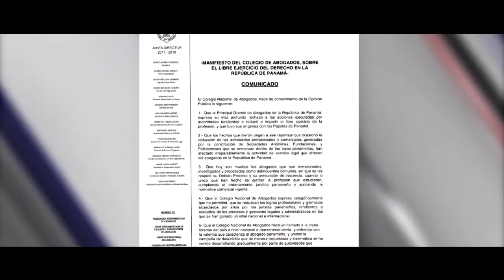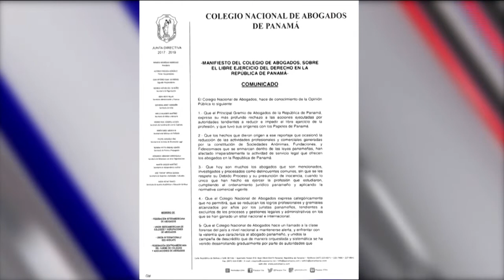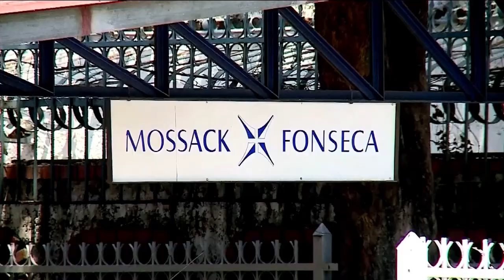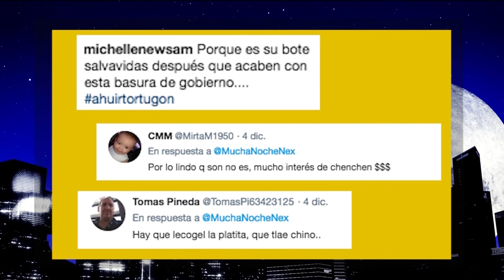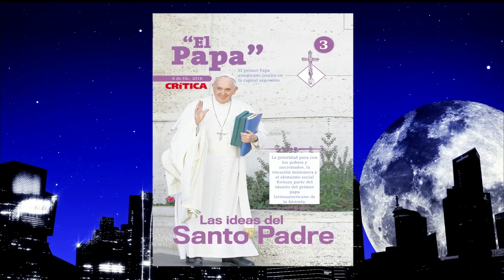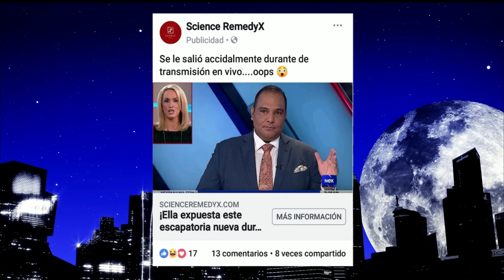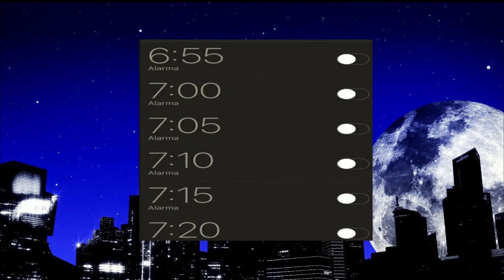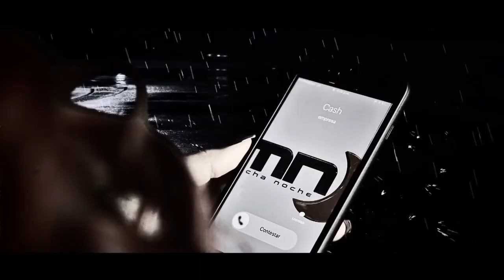Mucha Noche: Programa del 10 de diciembre 2018